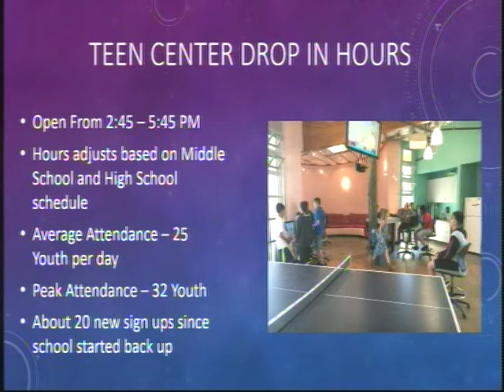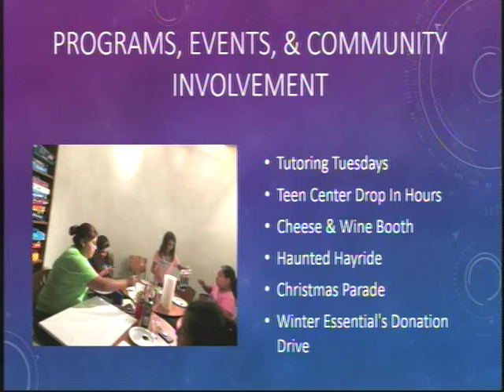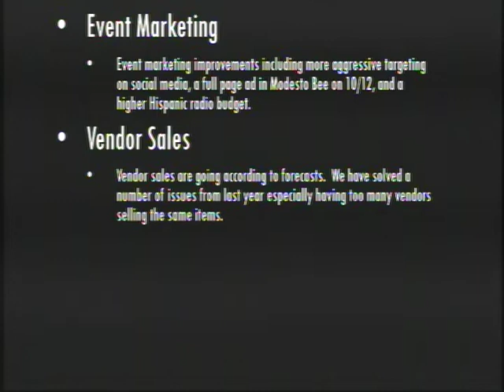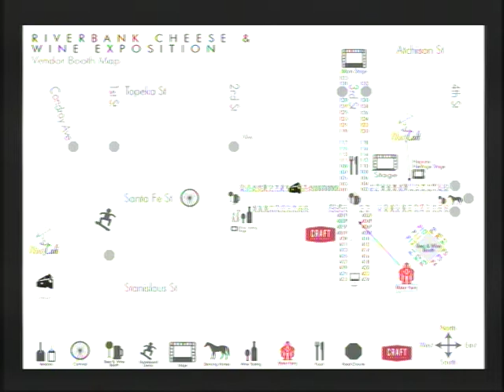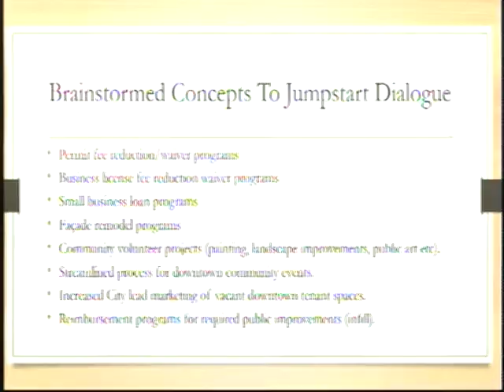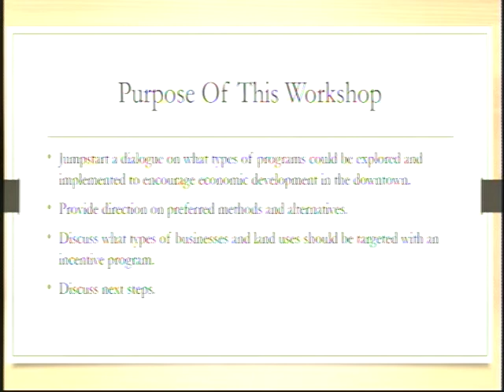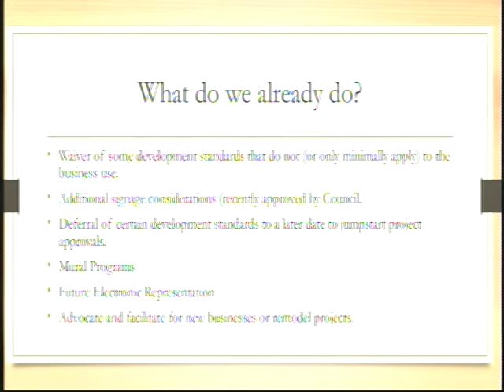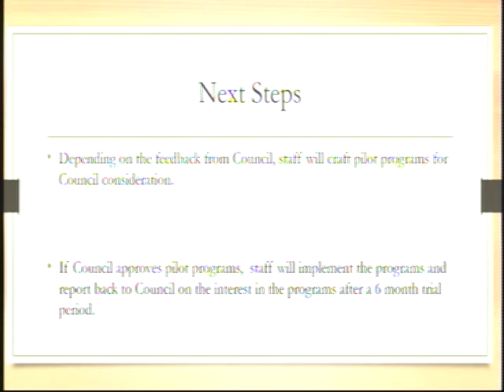Sept. 25, 2018 Riverbank City Council & LRA Regular Meeting